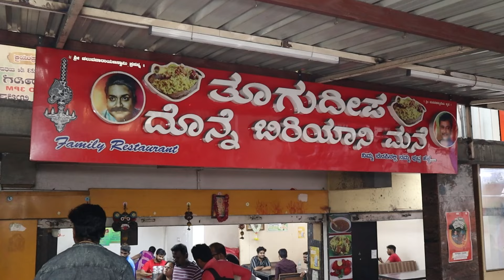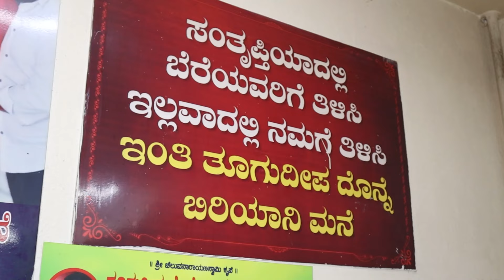ಡಿ ಬಾಸ್ ಮನೆಗೆ 3 ದಿನ ಕಡ್ಡಾಯವಾಗಿ ಪಾರ್ಸೆಲ್ ಹೋಗುತ್ತೆ - D Boss💥 Thoogudeepa Donne Biryani Mane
RR Nagar Branch is Closed , Kindly Requesting everyone to visit Kengeri Branch - Thoogudeepa Donne Biryani ( one of the favourite biryani for Actor Darshan D Boss )

Address : 6th Cross Rd, Stage II, Kengeri Satellite Town, Bengaluru, Karnataka 560060

Thoogudeepa Donne Biryani :
Dishes Tasted -
Chilli Chicken - 150/-
Mutton Chops - 250/-
Mutton Pepper - 250/-
Chicken Fry - 150/-